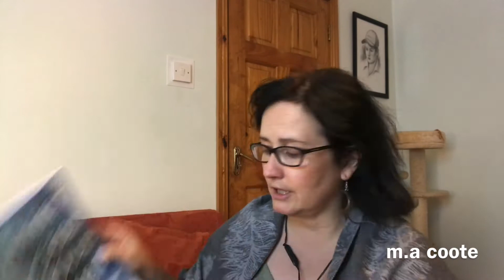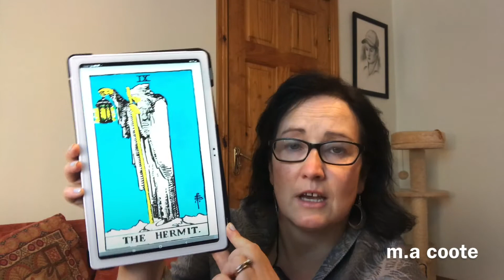Tarot and Your Birth Card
what is your birth card in tarot and how can it benefit you? enjoy!